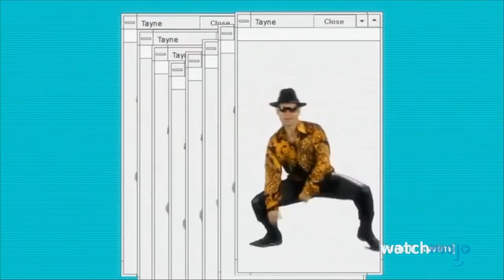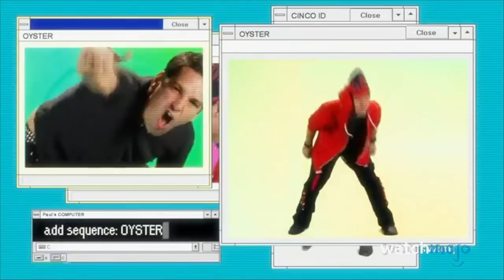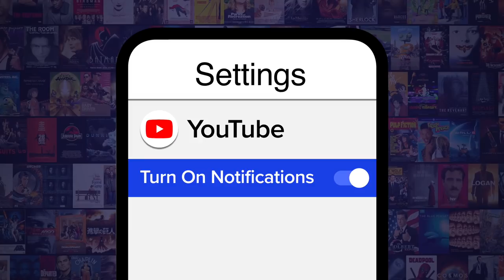Top 10 Times Paul Rudd Was Awesome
Paul Rudd's pop culture moments are just the best! For this list, we'll be looking at his public appearances that stood out as particularly memorable. Our countdown of best Paul Rudd moments include an "Unscripted" interview, an appearance on "Tim and Eric," his "Hot Ones" interview and much more! Did your favorite Paul Rudd moment make the list?